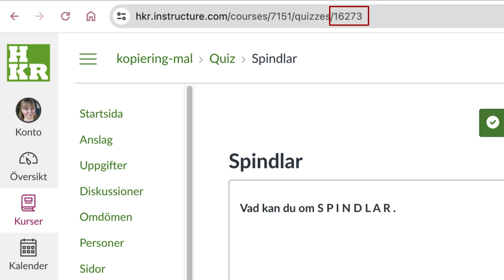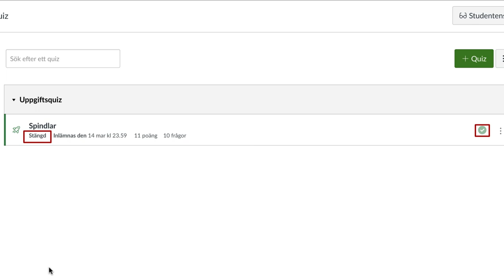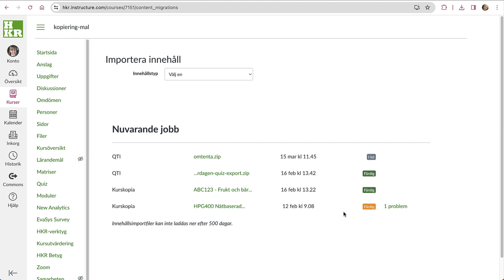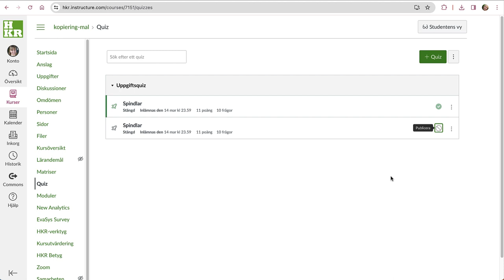Duplicera quiz säkert (Canvas Classic Quiz)